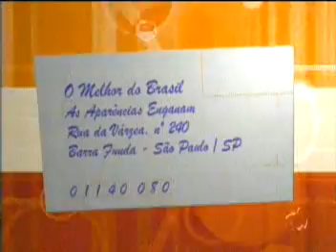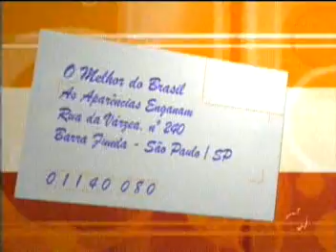24/03 p07 As Aparencias Enganam - O Melhor do Brasil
Programa O Melhor do Brasil da Rede Record com Márcio Garcia, quadro As Aparencias Enganam dia 24/03/2007
Parte 7